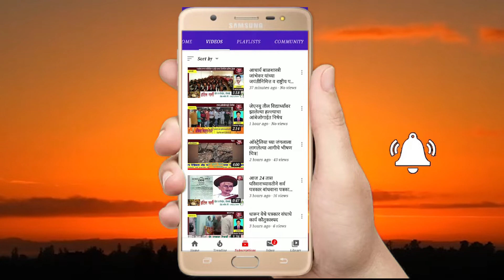इंदापूर येथील बाबीर विद्यालयात 75 वा स्वातंत्र्य दिन उत्साहात साजरा